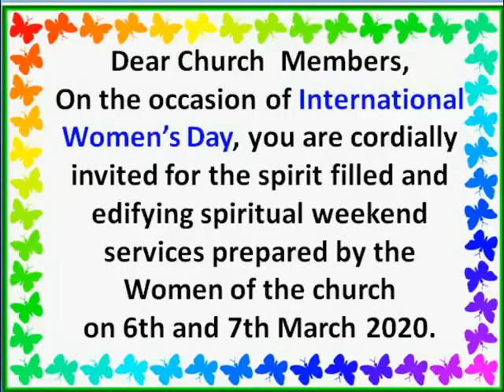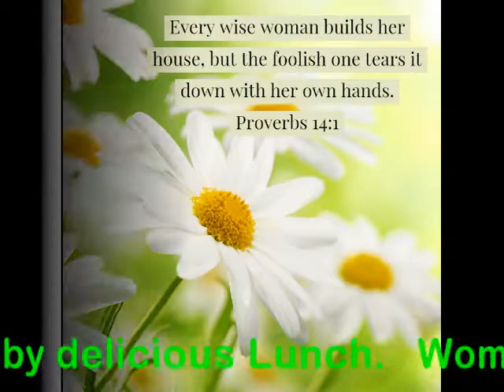INTERNATIONAL WOMEN'S DAY 2020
INVITATION FOR INTERNATIONAL WOMEN'S DAY PROGRAMME - 2020

Dear Church  Members, On the occasion of International Women’s Day, you are cordially invited for the spirit filled and edifying spiritual weekend services prepared by the Women of the church on 6th and 7th March 2020.